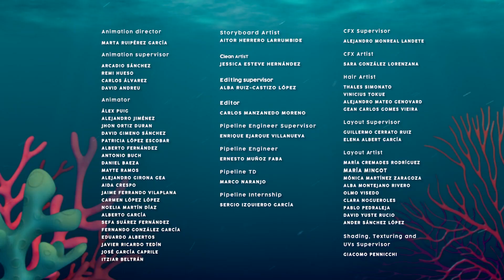😳 En Eğlenceli Anlar 😳 BLOOPIES 🧜‍♂️💦 SHELLIES 🧜‍♀️💎 Türkçe Cry Babies Magic Tears Çizgi Film